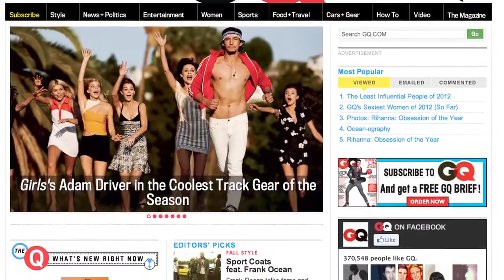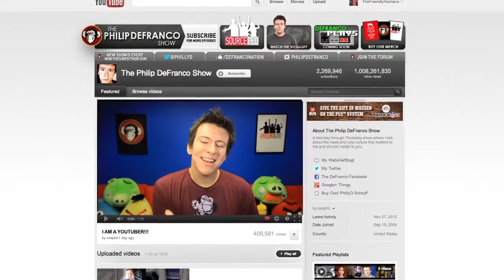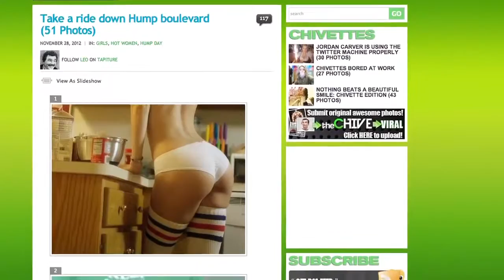THE 25 LEAST INFLUENTIAL PEOPLE OF 2012!!